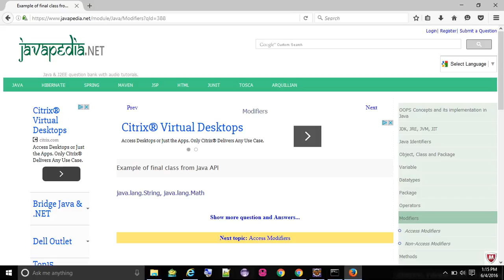Example of final class from Java API - javapedia.net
Example of final class from Java API
- javapedia.net